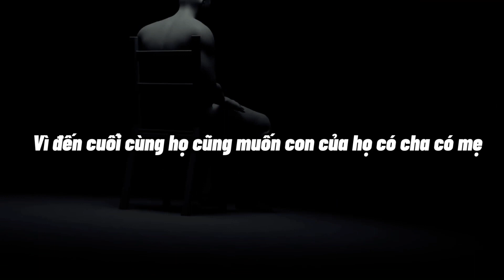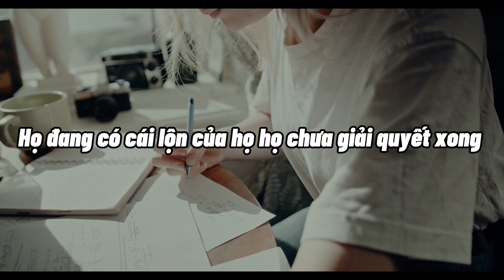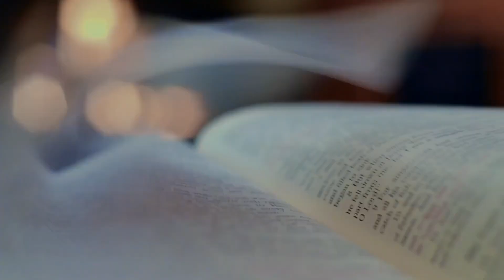RADIO #7: Tại sao KHÔNG NÊN YÊU đàn ông Ly Thân ? | NhiLe Life Coach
Livestream 18H30 | Thứ 2, 4 hàng tuần trên kênh Youtube NHI LE

Lịch phát sóng Nhi Le Youtube:
🔴 6h30 Tối thứ 2️⃣ 4️⃣: Livestream Nhi Le
🟢 7h Sáng mỗi ngày: RADIO Nhi Le
🟠 14h Chiều thứ 2️⃣4️⃣6️⃣: Q&A
🟣 11h Trưa thứ 3️⃣7️⃣: CALL ME Show